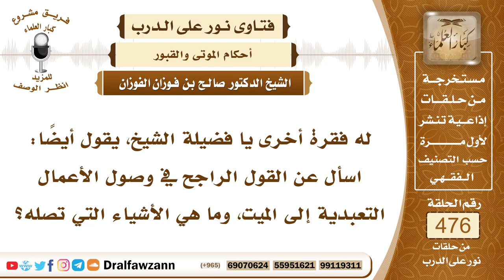6848- الأعمال التعبدية التي يصل أجرها للميت - الشيخ صالح الفوزان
"6848- له فقرة أخرى يا فضيلة الشيخ، يقول أيضًا: اسأل عن القول الراجح في وصول الأعمال التعبدية إلى الميت، وما هي الأشياء التي تصله؟
الجواب: الأصل أن عمل الإنسان له: ﴿وَأَنْ لَيْسَ لِلْإِنْسَانِ إِلَّا مَا سَعَى﴾ [النجم: 39].. ﴿وَلَا تُجْزَوْنَ إِلَّا مَا كُنْتُمْ تَعْمَلُونَ﴾ [يس: 54]، هذا هو الأصل، ويستثنى من ذلك ما ورد الدليل بأنه يصل إلى الميت من عمل غيره، مثل: الأضحية عن الميت، مثل الصدقة عن الميت، مثل الدعاء للميت، مثل الحج والعمرة عن الميت، فما ورد به الدليل أنه يصل إلى الميت، فإنه يقتصر عليه، وما لم يرد به دليل، فالأصل أنه لعامله، خاص بمن عمله، ولا يهديه لغيره.
السيرة الذاتية:
للاشتراك في قناة الشيخ صالح الفوزان

14_ الشيخ محمد أمين الشنقيطي
يتيوب

15_سماحة المفتي عبد العزيز آل الشيخ
 يوتيوب

رئيس الفريق
لمشروع كبار العلماء